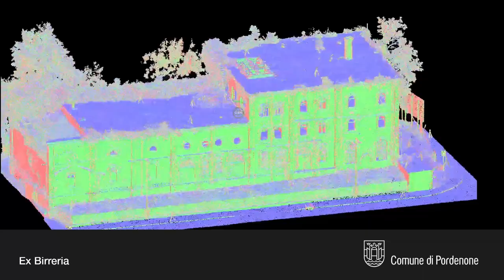Parigi, Cairoli e Ceolin: nuove deleghe e nuovo assessore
Passaggio di consegne nella Sala Consiliare del Comune di Pordenone tra l’assessore e vicesindaco uscente Emanuele Loperfido, Alberto Parigi - che diviene il nuovo vicesindaco - ed Elena Ceolin, nuovo assessore a Sicurezza, Bilancio e Commercio. All’assessore Monica Cairoli va la delega alla Protezione Civile